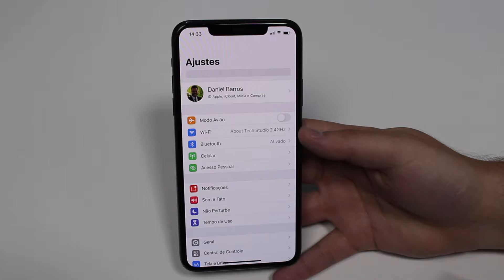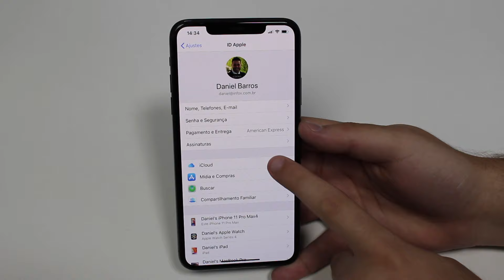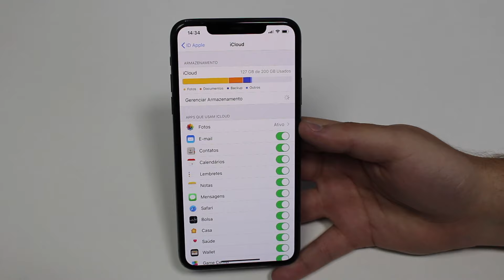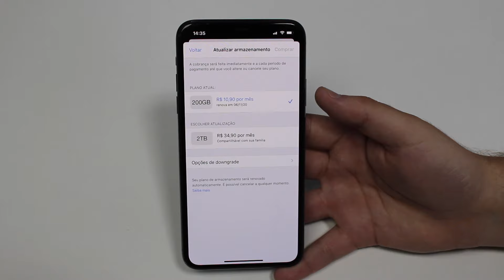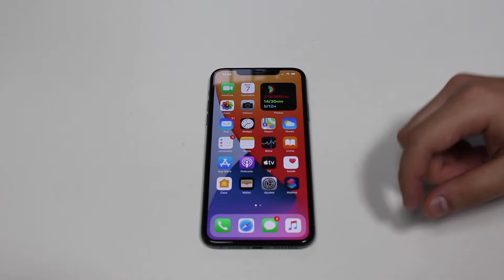Memória do iPhone x Memória do iCloud - Entenda Tudo!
Me Siga no Insta: @danielabouttech

Nesse vídeo vou te explicar tudo sobre Armazenamento de iPhone e de iCloud. Todas as diferenças e detalhes. Espero que goste!